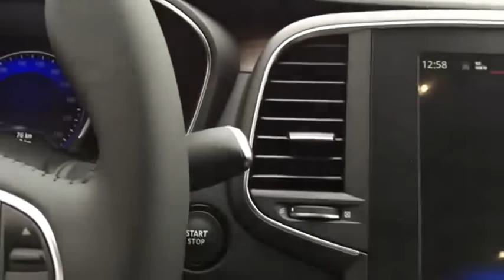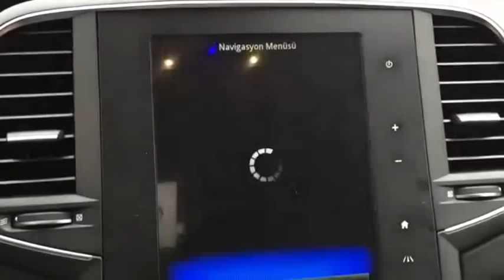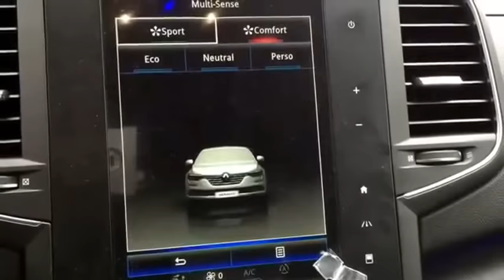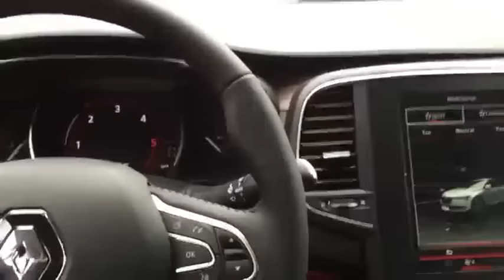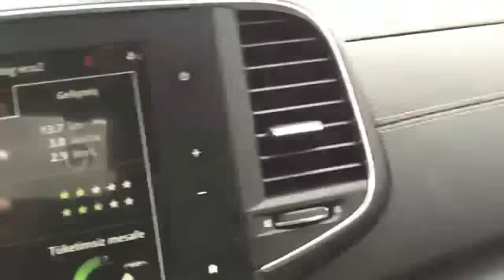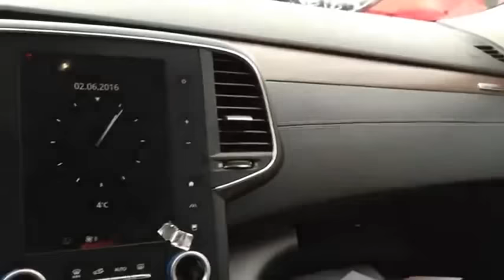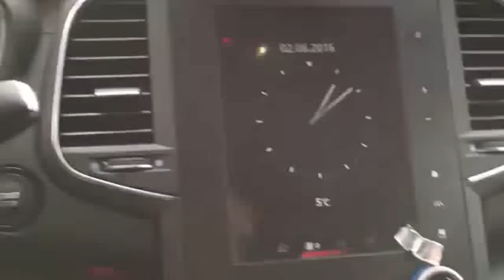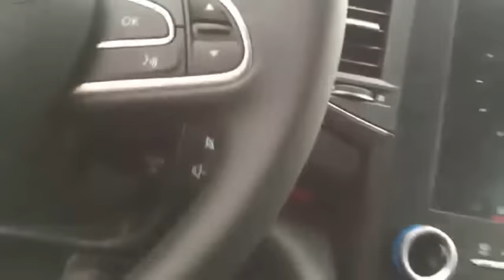RFC Farkıyla Renault Talisman Detaylı Anlatım